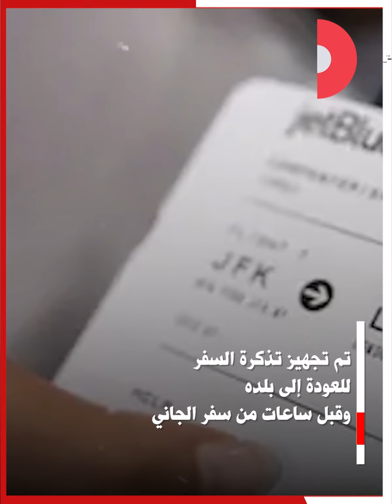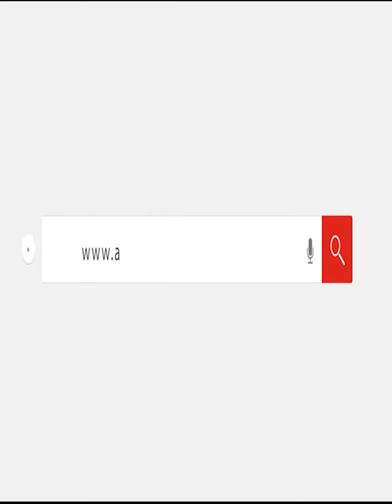"جدعنة ولاد البلد أودت بحياتهم".. 3 مصريين استضافوا شخصا فأنهي حياتهم وسرقهم في قطر